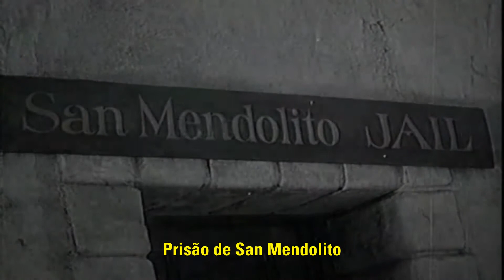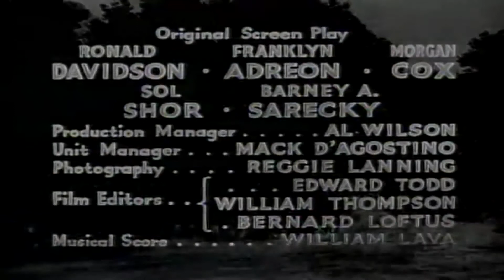A Legião do Zorro ( 1939. Reed Hadley ) Episódio 08 - Legendado em Português [ HD 1080p ]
A Legião do Zorro (1939, USA)
Clássico seriado produzido pela Republic para os cinemas dos anos 1930, com um total de 12 capítulos. A história se passa no México, em 1840, quando o fidalgo Don Diego usa a máscara de Zorro para lutar contra o crime e a injustiça, liderando um grupo de ajudantes mascarados - a "Legião de Combate do Zorro". Seu grande inimigo é o terrível Don Del Oro, que usa a falsa identidade de um antigo Deus do Sol para fazer a população yacqui de refém e assim roubar-lhes todo o ouro.
EPISÓDIO 8: FLOWING DEATH = FLUTUANDO A MORTE
Zorro está em um moinho quando uma avalanche de água é liberada.
DIREÇÃO: John English, William Witney
ROTEIRO: Ronald Davidson, Franklin Adreon, Morgan Cox, Sol Shor e Barney A. Sarecky (roteiro original)
GÊNERO: Action, Adventure, History
ORIGEM: Estados Unidos
DURAÇÃO: 3h 32min
Reed Hadley ... Don Diego Vega / Zorro
Sheila Darcy ... Volita
William Corson ... Ramon
Leander De Cordova ... Governor Felipe
Edmund Cobb ... Gonzalez
John Merton ... Manuel [Ch. 1-9]
C. Montague Shaw ... Pablo
Budd Buster ... Juan
Carleton Young ... Benito Juarez [ch 1-2, 12]
Guy D'Ennery ... Don Francisco [Ch. 1]
Paul Marion ... Kala [Ch. 10-12]
Joe Molina ... Tarmac
James Pierce ... Moreno
Helen Mitchel ... Doña Maria
Curley Dresden ... Tomás